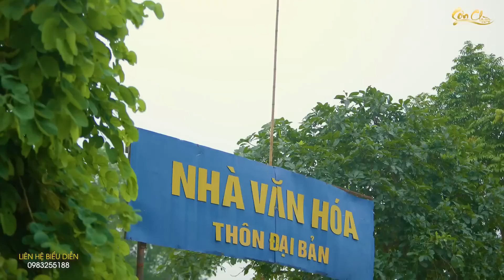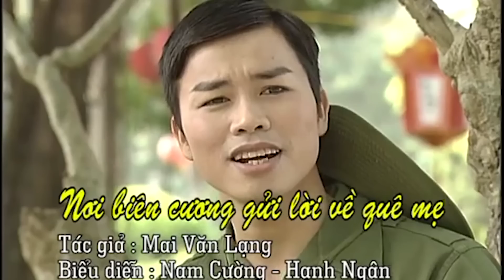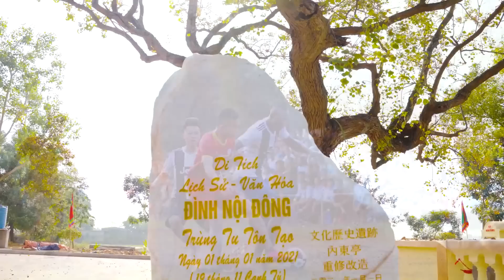Hát Chèo Công Cha Nghĩa Mẹ Ân Tình Quê Hương NSUT Ngọc Sơn Hát Chèo Mới Nhất 2023